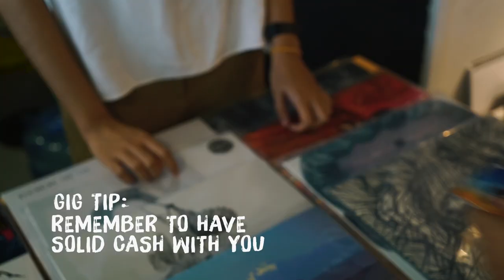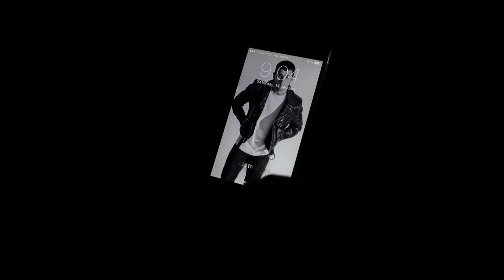Bandwagon's Guide To Survive A Festival/Gig